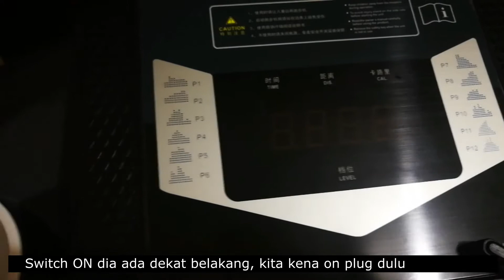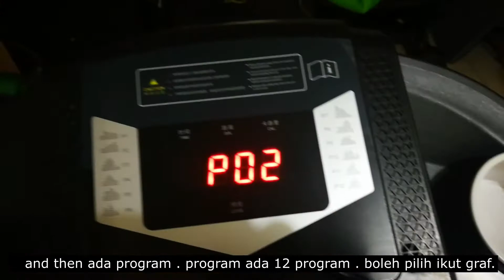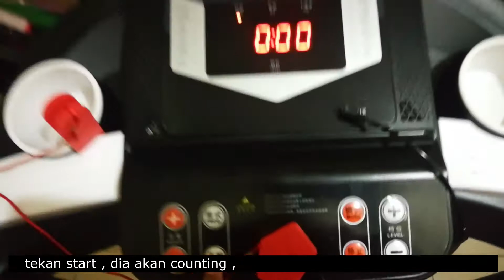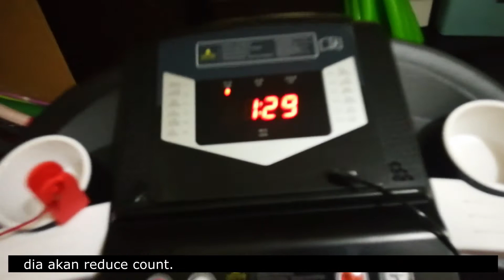Review Treadmill BEDL Lazada Shopee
Review Treadmill Murah